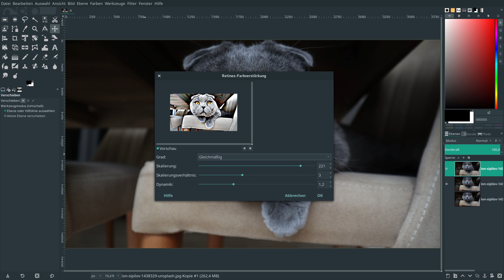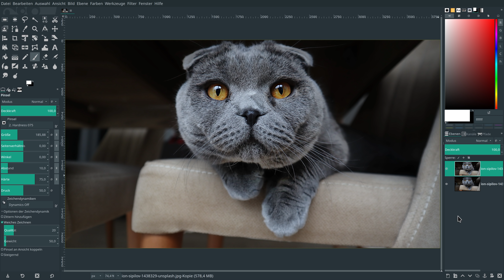Gimp 2.10.8 – Retinex-Effekt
Mit der Retinex-Dynamikkompression kann man schlecht belichtete Fotos verbessern.
Mit dem Filter lassen sich auch die Farben optimieren.
Photo by Ion Şipilov onUnsplash